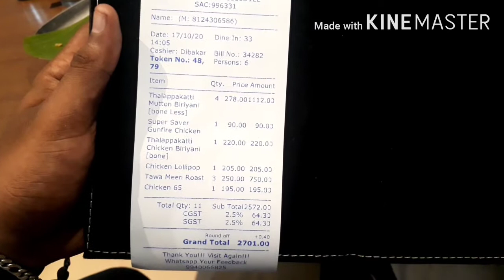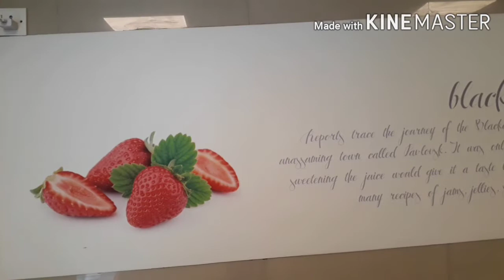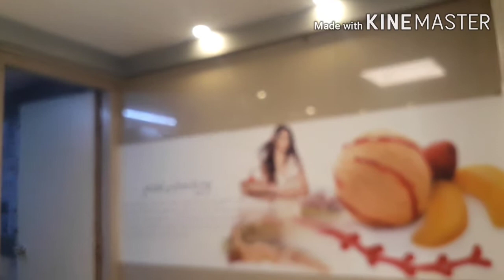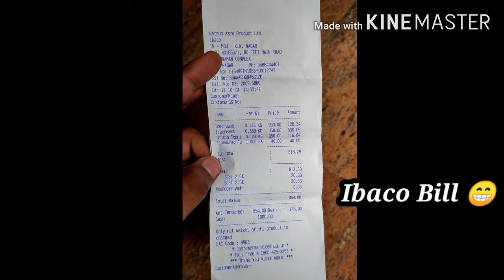Madurai Thalappakatti Restaurant | IBACO| Treat After Lockdown |Shopping | VLOGS| TROLL| GR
This How we be ... when we b Out. Lockdown Treat Prewedding Celebration... Hope You guys will enjoy our VLOG